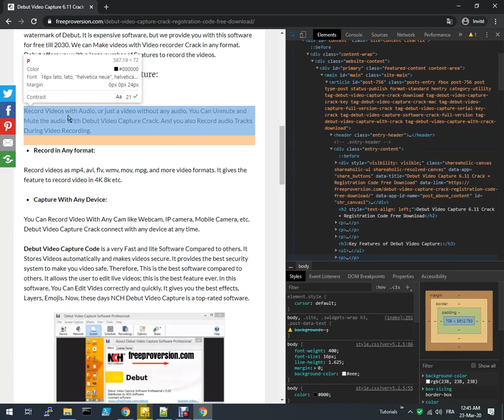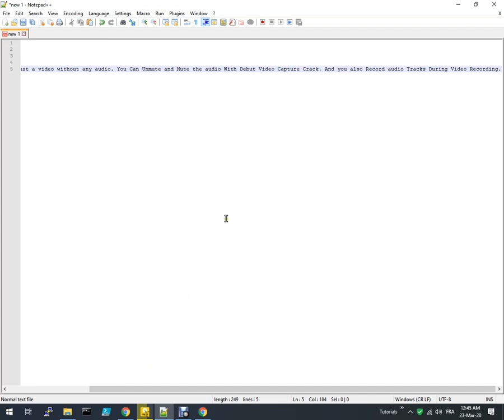Inspecter un élément d'une page Web sur chrome via la TOUCHE "F12"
Dans cette vidéo vous allez découvrir comment on peut inspecter un élément HTML dans une page web.